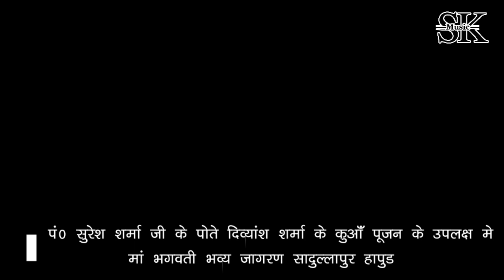Dharmendra Sharma | Shri Mahadev Film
Studio :- Shri Mahadev Film
Video Director :- Sandeep kumar
Special Thanks: :- Shri Mahadev Film
Producer :-  Shri Mahadev Film
Channel Founder  :- Satish Kumar
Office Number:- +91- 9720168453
Music Label & Copyrights
Contact Company (Person) :- Sandeep Kumar  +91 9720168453, 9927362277